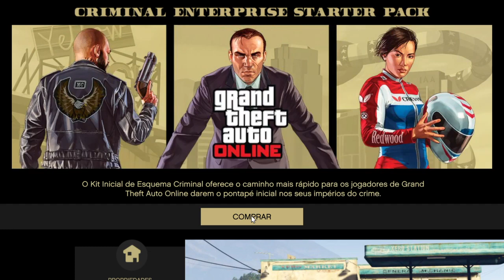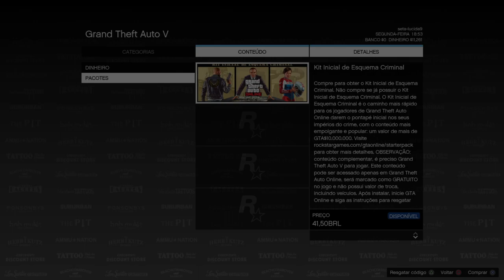GTA V INVISÍVEL SOLO